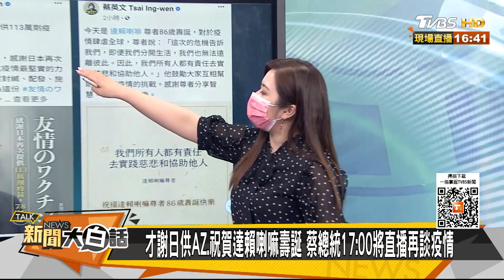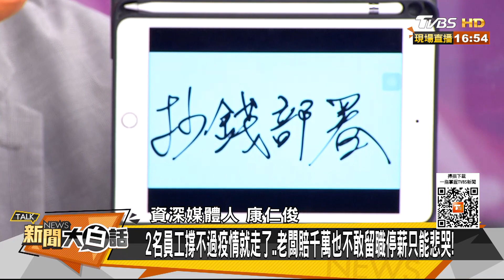2名員工撐不過疫情就走了..老闆賠千萬也不敢留職停薪只能悲哭！ 新聞大白話 20210706